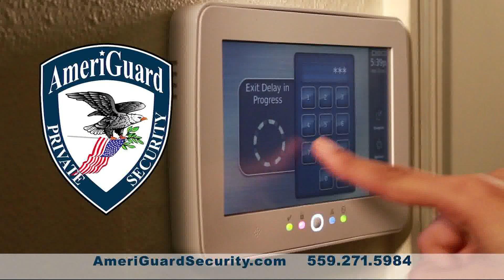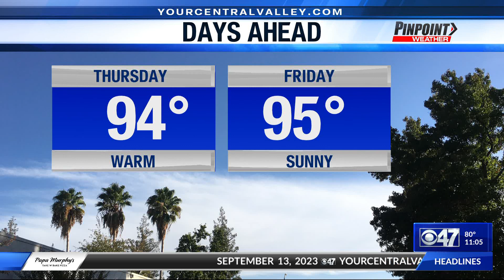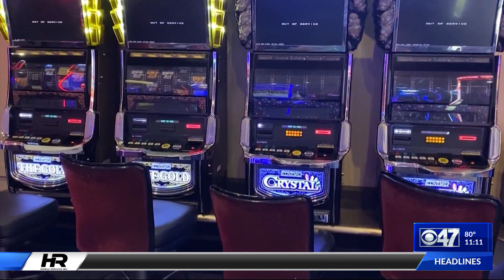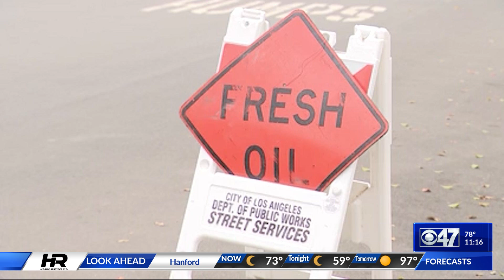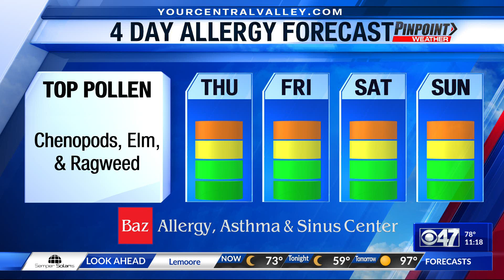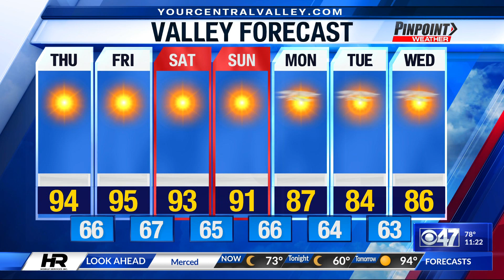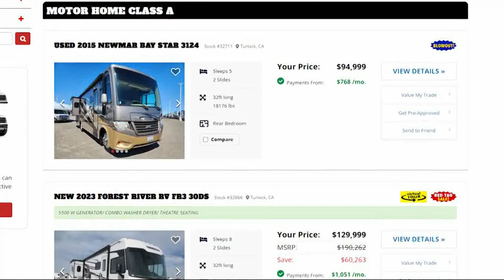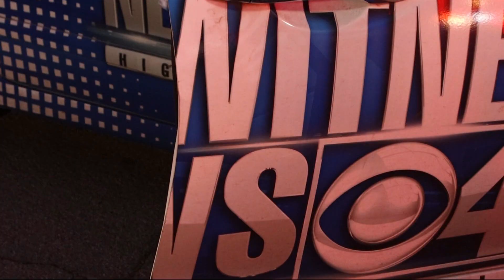20230913 2259 KGPE HD 47 1